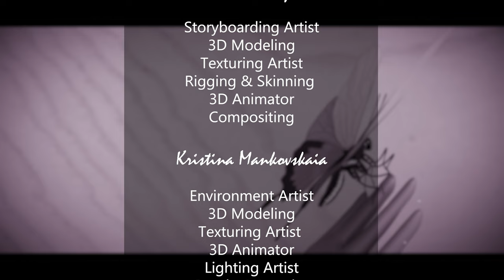Raw Beauty Short Animated Film | Cicada Studios | SAE Institute